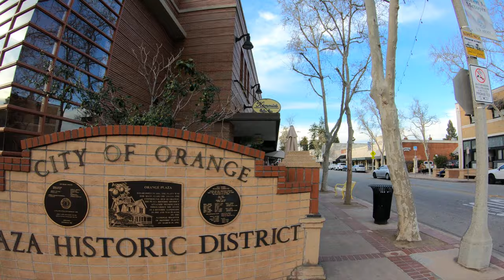Walk Tour 4K | Plaza Historic District, Orange, California, USA | Family Hiking Adventures | 2024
Welcome to our 4K Walking Tour of the Plaza Historic District, also known as the Orange Plaza, or colloquially called The Circle, located in the heart of Orange, California. This beautiful public park serves as the centerpiece of Downtown Orange. Unlike most cities in the area, Orange was uniquely built around the roundabout created by this charming park.

In this video, we take you on a leisurely stroll through the Plaza Historic District, allowing you to experience the beauty and history of this iconic location. The park is most commonly recognized by the stunning fountain at its center, which has become a beloved landmark for locals and visitors alike.

Join us as we explore the scenic pathways, historic architecture, and vibrant atmosphere of The Circle. Whether you're planning a visit to Orange, California, or simply enjoy virtual travel, this video offers a glimpse into one of the city's most treasured spots.

What to Expect:

4K Ultra HD Quality: Enjoy crystal-clear visuals that bring the beauty of the Plaza Historic District to life.
Historic Insights: Learn about the rich history and significance of The Circle and its surrounding area.
Relaxing Ambiance: Experience the serene and inviting atmosphere of this public park.
Family-Friendly Adventure: Perfect for family hiking adventures and anyone who loves exploring historic districts.

driving through small town america | colorado springs driving tour | breathtaking nature sites | underrated travel destinations
| most beautiful hikes in the world | beautiful places to visit in the world |

Exploring Old Towne Orange: A Walking Tour in 4K
Best Parks and Outdoor Spaces in Orange County
Historic Landmarks of Southern California

Enjoy the tour and see you in the next adventure!